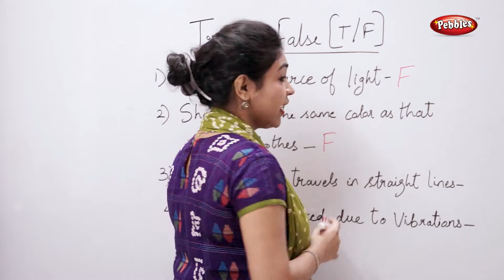CBSE Class 3 Science : Light and Sound | True or False | Science Activities For Kids